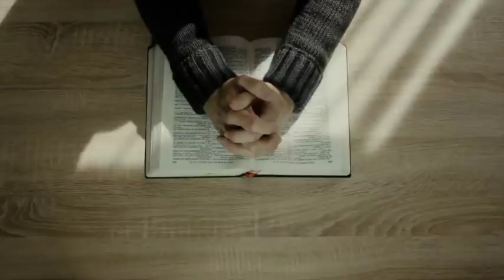JESUS TE DÁ PODER E AUTORIDADE | SILAS MALAFAIA – MOTIVACIONAL